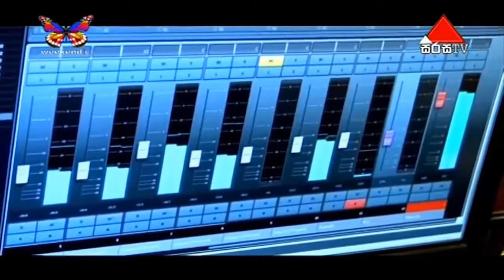Making of Nil Ahasa Ananthai | නිල් අහස අනන්තයි - Nivod Menusha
Artist - Nivod Menusha
Lyrics - Kelum Udayashantha

Female Vocals - Nelu Adikari
Audio Production Sirasa TV - Sirasa Super Season 5 (Let’s Do This)